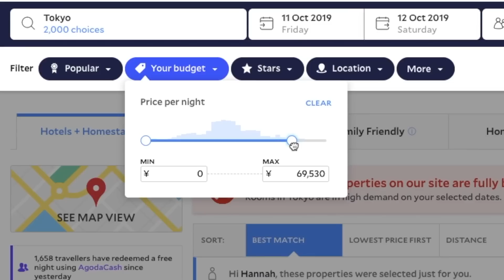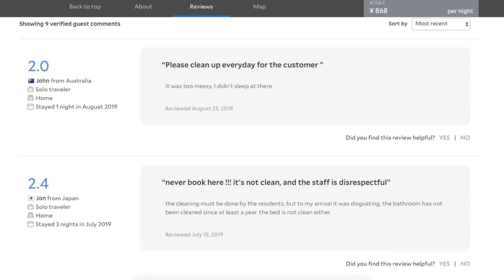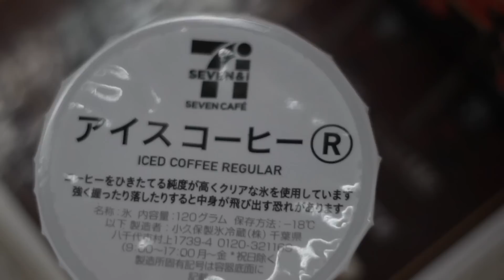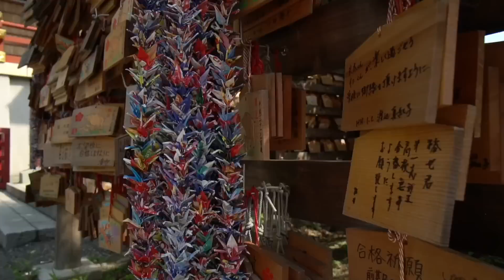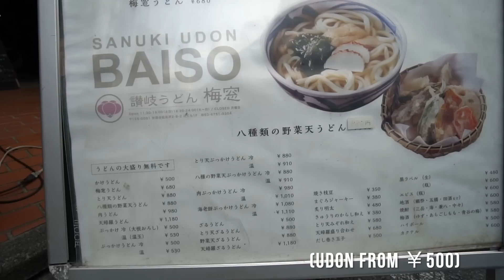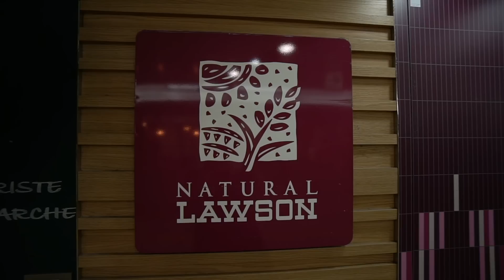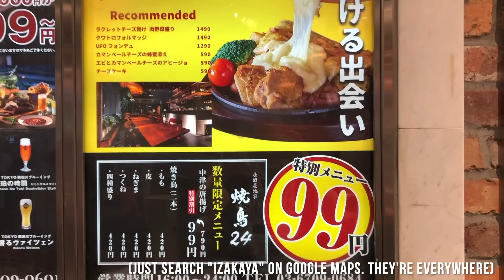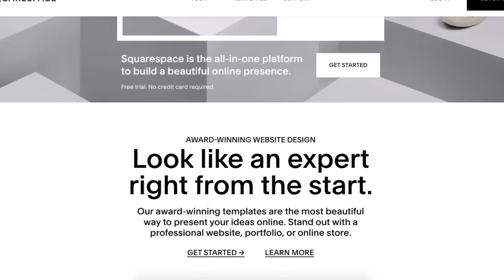The CHEAPEST day you can possibly have in Tokyo - including accomodation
Tokyo doesn't HAVE to be expensive but for goodness sake, don't do it like this. It's not worth it. 1/10 would not recommend to a friend.

Music in this video is from these two sites:
Artlist:

My preferred form of accomodation: